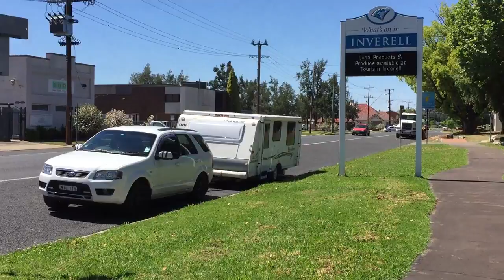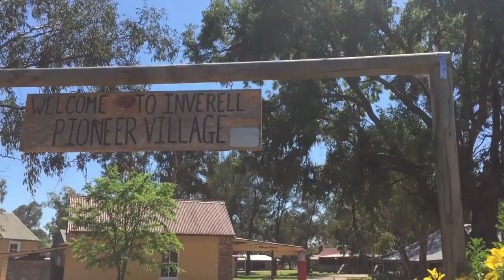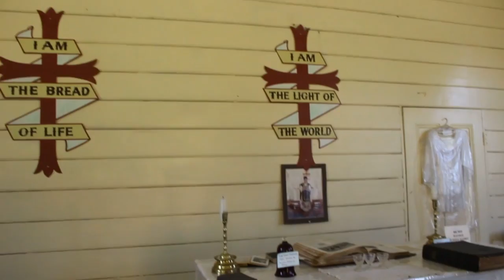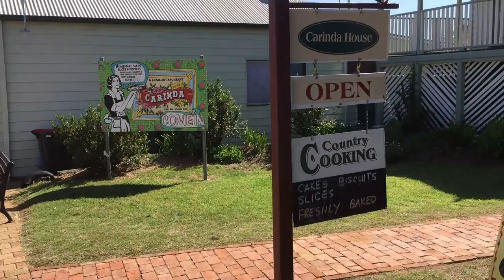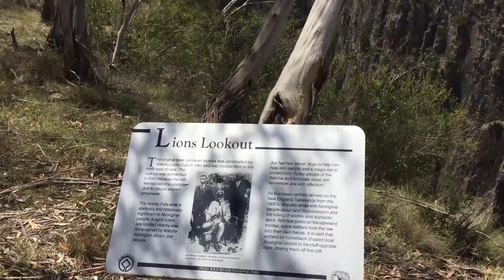2018 WARIALDA Movie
A beautiful Bush Retreat and a Country trip to Northern Tableands